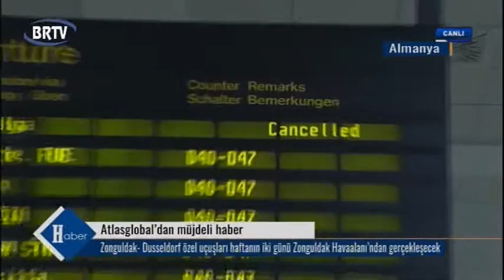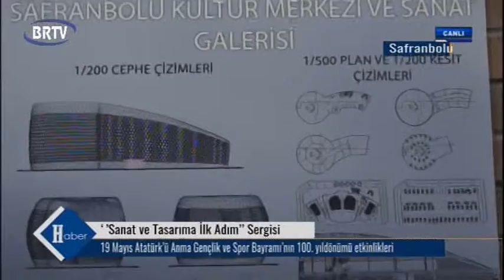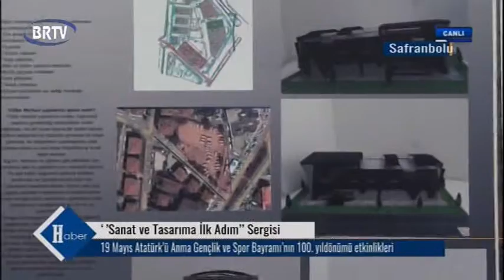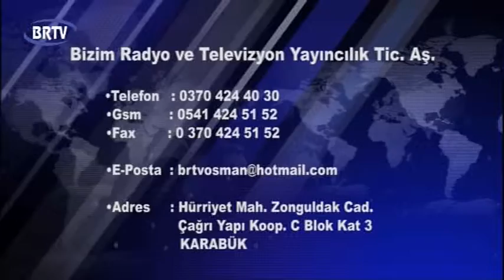BRTV 13:30 Haber Bülteni 15.05.2019